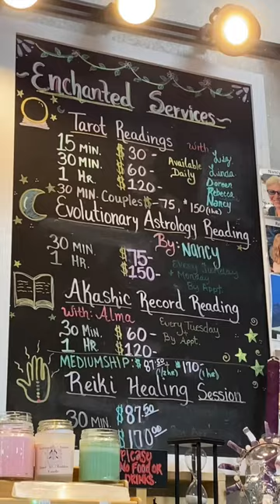Cracking the CODE to small business SUCCESS!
Witness the inspiring journey of a small business that defied the odds and achieved remarkable success. This video shares their story and valuable insights for aspiring entrepreneurs.

Let me help you open your dream store!
👉 E-Book: How to Start a Brick & Mortar Shop

👉FREE: Vendor Checklist’s & Budget Templates (for Excel & Google Sheets)

✌️✌️Be my friend & see tons of additional content…

✨  Need help with your own brick & mortar shop? Reach out & let me help!